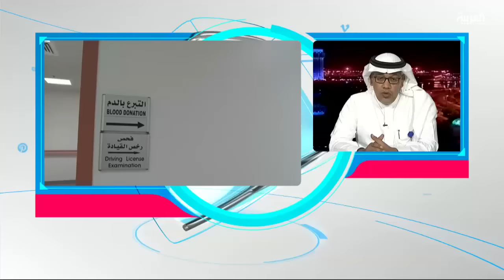تفاعلكم : حقيقة طلبات التبرع بالدم على منصات التواصل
الرسائلَ المنشورة على مواقع التواصل، ويناشدُ أصحابها التبرعُ بالدم لحالات بعينها، ومرفقةٍ بأرقام ملف المريض في المستشفىأو رقم هاتف، تبرأت منها مختبراتُ بنوك الدم في السعودية وذلك وَفقا لما نقلته صحيفةُ المدينة عن مشرفِ عام ِمختبرات وبنوكِ الدم بالمدينة المنورة، الدكتور علي خيمي، فوَفقا له، يمتلك بنكُ الدم مخزونا كافيا لتغطية حالات الطوارئ.الصحيفة حددت حالاتٍ يتم اللجوءُ فيها إلى ذوي المريض لتأمين متبرعين, منها المريضُ الذي يحتاج لعمليات اعتيادية غير ِطارئة، أو في حال أن الدم من الفصائل السلبية.. مساعدُ مدير ِإدارة المختبرات وبنوكِ الدم بصحة جدة، محمد المصري ضيف تفاعلكم مع سارة دندراوي